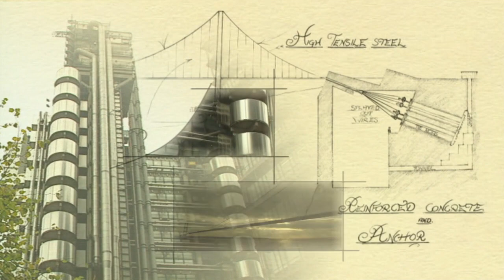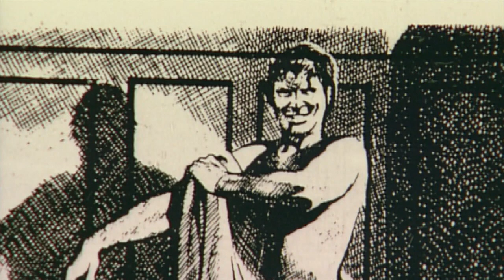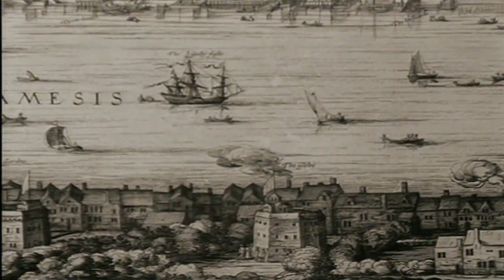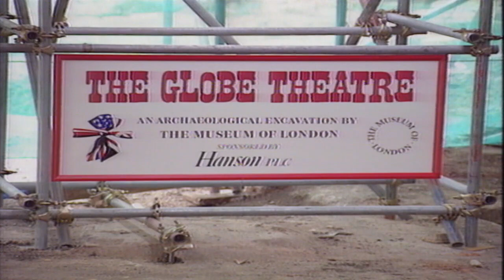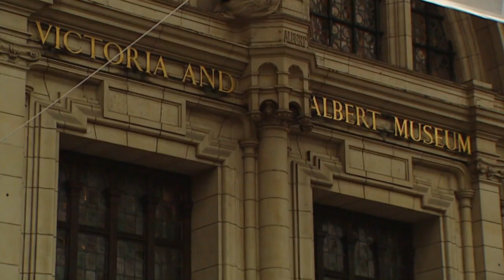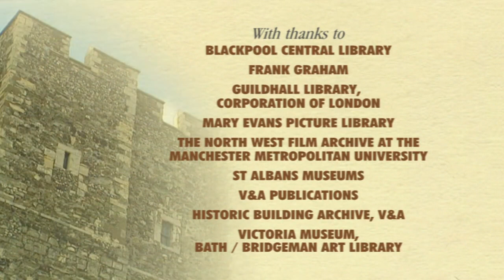Magnificent Monuments Pleasure Palaces